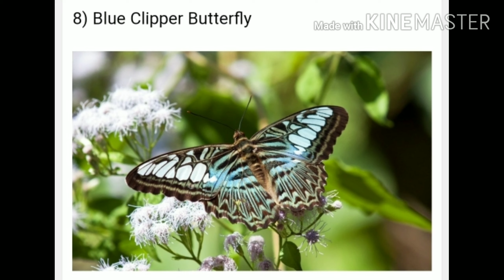Top 10 most beautiful butterflies in the world....🦋🦋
Just when the caterpillar thought her life was over,she began to fly. plzzz do support .and comment your favourite butterfly name.